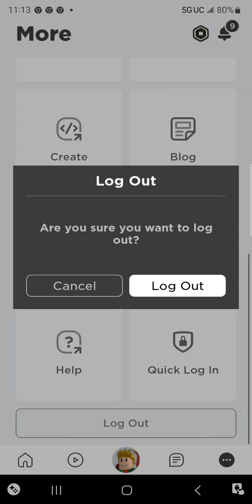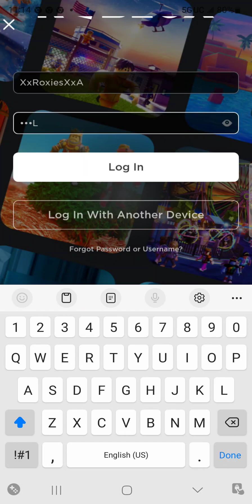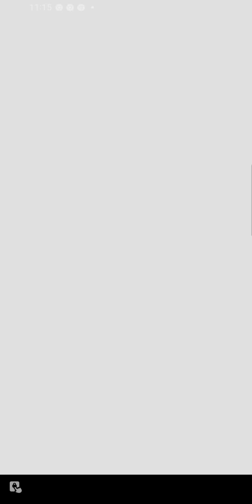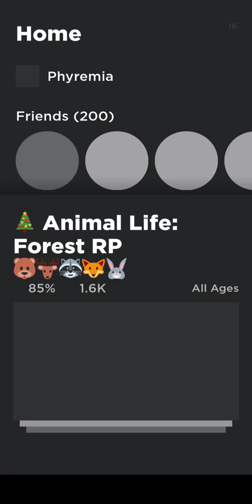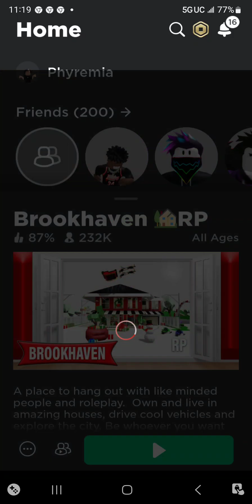Kicked Out?! and Flying! Happy Holidays 😊